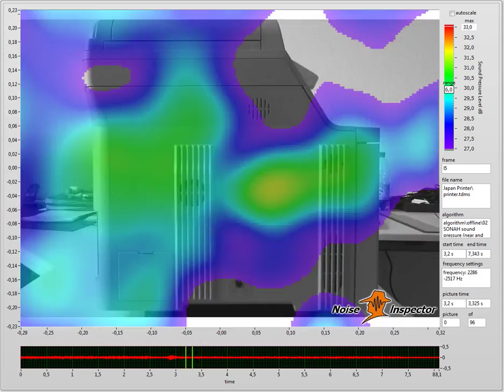Acoustic Analysis of a Printer with Noise Inspector 2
The Measurement is made with an array of 40 digital microphones and the software Noise Inspector.